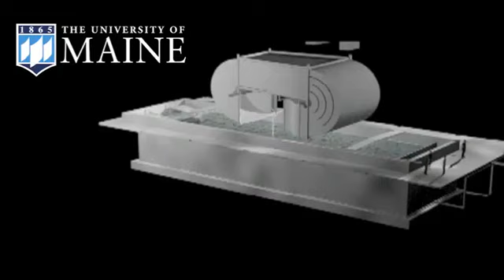Wind Wave Basin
A computer animation of the University of Maine's wind wave basin.